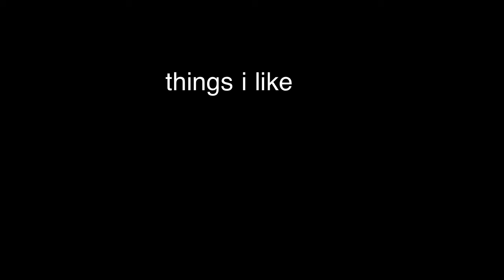things i like/love